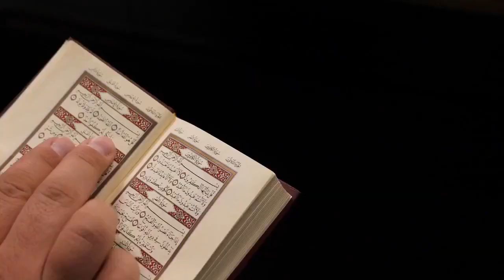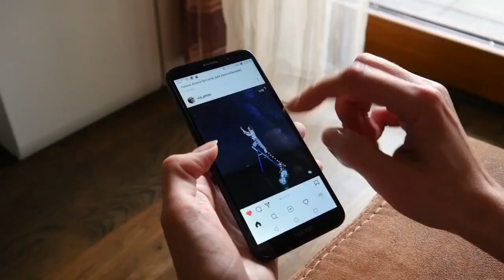Exciting News for The Boost DeFi Community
Developers of BoostSwap, the Boost ecosystem’s smooth, user-friendly swap and their popular native token Boost Coin have reached another huge milestone. As the Boost community awaits the release of their highly anticipated Boost DeFi app in mid-November, the Boost ecosystem recently announced their alliance with a major crypto hedge fund, NZT Capital. NZT Capital is a crypto-catalyst company composed of a team of leaders of innovative sectors in Latin America that acknowledge the massive potential in blockchain technology. NZT Capital has committed to monthly injections and will help the Boost community to continue to soar to the top. The NZT Capital team in collaboration with Boost’s team of blockchain experts is monumental. The awaited Boost DeFi app will be officially launched in mid-November but is currently available to download for iOS and Android. Within the first 24 hours of being available, the app was downloaded over 11k times. Meanwhile, Boost’s exchange BoostSwap and free limit orders are currently live. Conveniently, BoostSwap is embedded directly into the Boost DeFi app. Additionally, users can look forward to other financial tools such as as a portfolio tracker feature called BoostFolio where users can connect their wallets, BoostCharts, BoostFarming, BoostTools which is comparable to DexTools, a chat feature, education tab and a news tab with the most current information from major crypto outlets. Presently, Boost Coin has over 8k holders and their numbers are increasing by the hour, especially as Boost DeFi gets closer to completion. Analysts are forecasting that Boost Coin will reach $1 upon the app’s functionary release. The Boost community is buzzing with anticipation for Boost DeFi’s drop and the hedge fund partnership with NZT Capital. The energy and excitement are contagious. Across Instagram and Twitter, observers can find supporters and celebrities tagging Boost and congratulating them on their benchmarks. Celebrities like rapper Jadakiss and YouTuber and singer Candela Diaz have been seen raving about Boost Coin and the future of Boost on Instagram. This is truly only the beginning for the Boost community. The combination of a strong community-base, expert development team and strategic partnerships is paving the way for a promising future for the Boost ecosystem. The completion of the Boost DeFi app will be the cohesive piece to the puzzle, tying together all of Boost’s financial tools in one convenient place. Although it is still early, things are moving fast. Don’t miss out. Make sure to keep up with Boost on social media for new developments, giveaways and more.